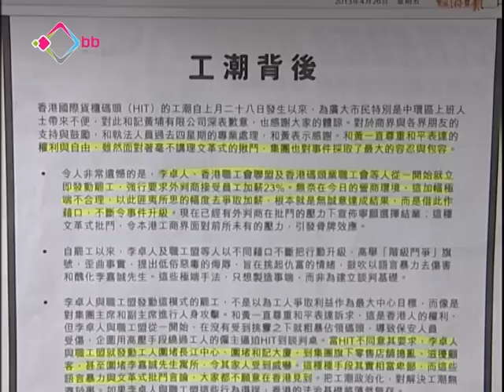高院頒令禁長江中心外集會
長江中心再向高等法院申請臨時禁制令，要求禁止罷工工人在中心範圍內集會，獲法院批准有關禁制令至下星期五。而香港國際貨櫃碼頭公司的母公司和記黃埔，就首次在報章刊登聲明，點名批評職工盟秘書長李卓人，將工潮演變為階級鬥爭，挑起社會仇富情緒。但工會表示無論怎樣都不會影響罷工工人的決心。